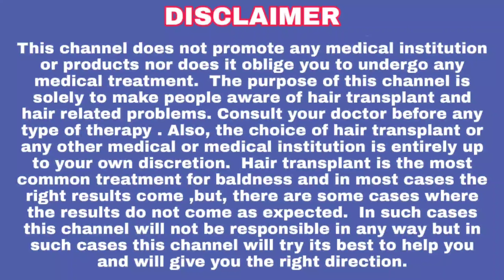Hair transplant result | average donor area | case review 8 months | Hair transplant in india 10rs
In this channel I share updates of my hair transplant.

Hair transplant
Total grafts
Prp
Hair transplant result
hairtransplant
india hair transplant
best hair transplant
best hair transplant result
per graft cost
minoxidil
prp
best results
fue
dhi
fut
gray hairs and solution
causes of gray hairs